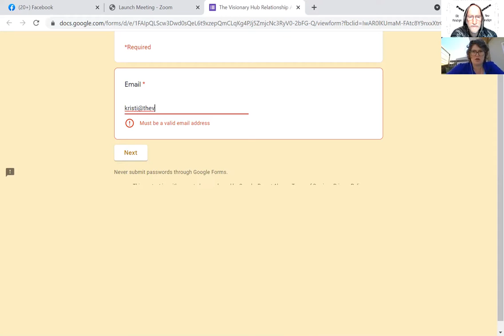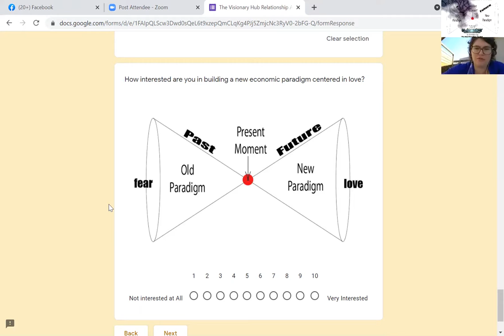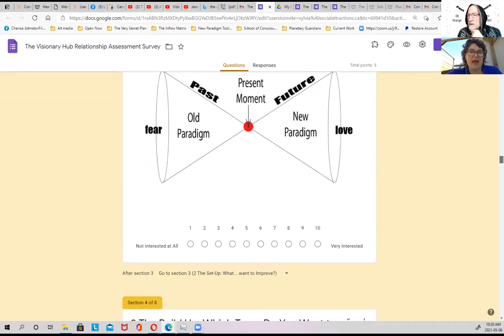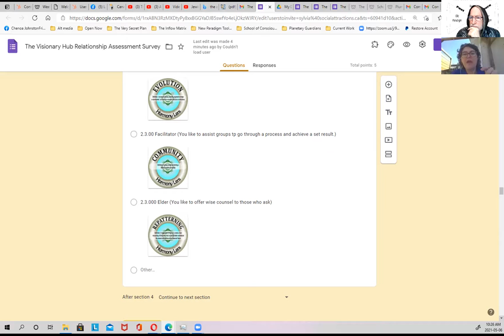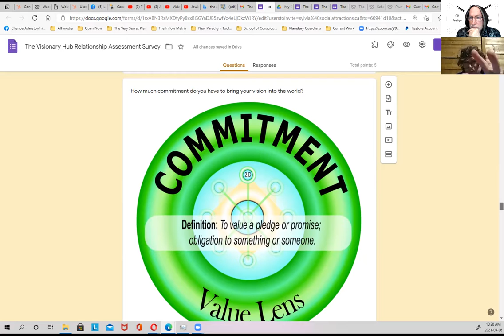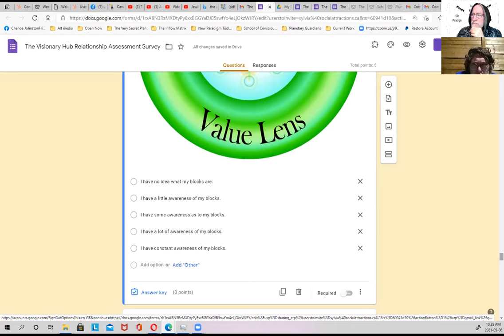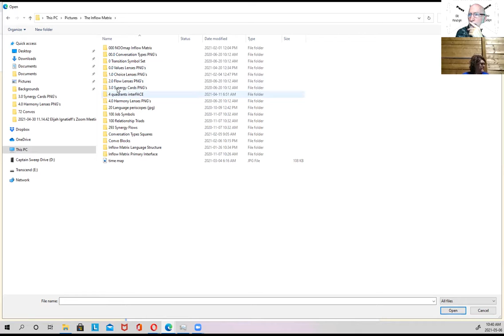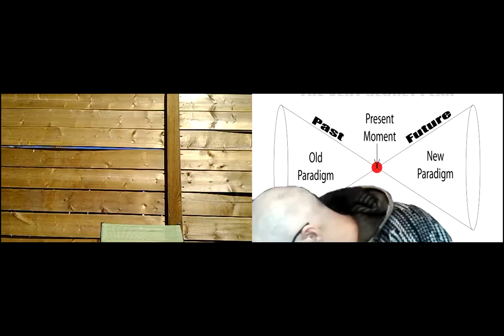5 The Ease Out 210506 1 The Start: Kristi Huber Session 4 Design Your Ideal Job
Kristi and Elijah go through the Visionary Hub Assessment Survey and then do the Life Manifestation Map